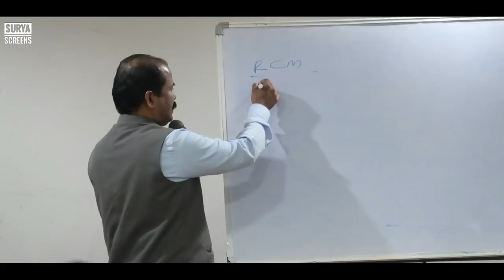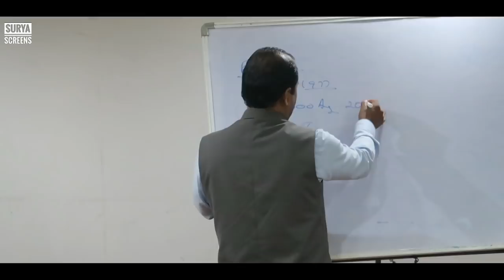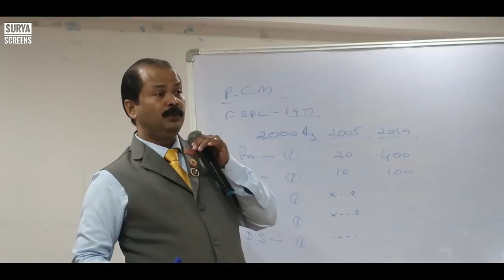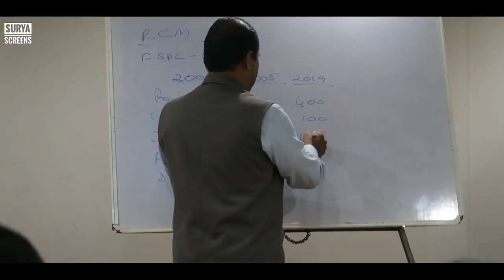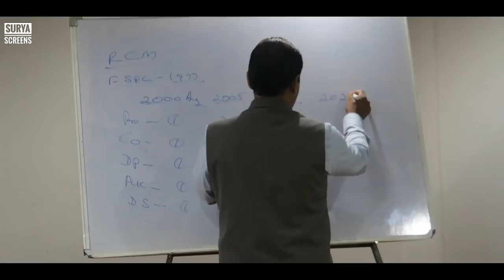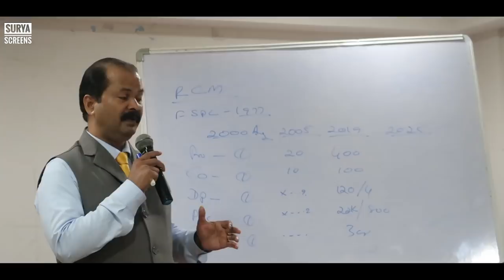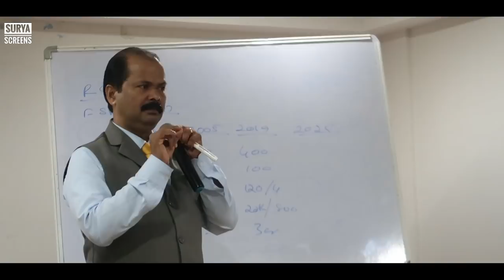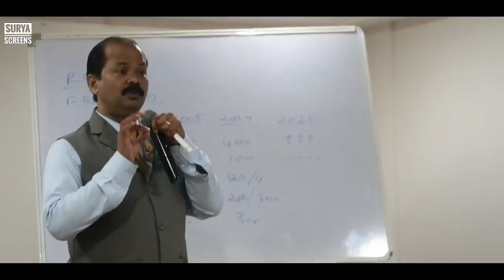SET A STABLE LIFE THROUGH RCM BY GAINING HEALTH & WEALTH | Speech by CRN MURTHI(Ruby)